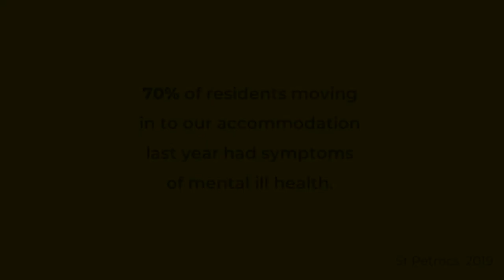Kris Dollimore performs the poem 'Passenger' by C. Mitchell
Musician Kris Dollimore performs the poem 'Passenger' by C. Mitchell.

This is the fourteenth Poem of the Week raising awareness of our campaign to end street homelessness in Cornwall.

Please share and help us spread the message. Let's End Street Homelessness in Cornwall.

Throughout the winter we are sharing a different poem each week read aloud by notable figures. These poems explore the themes that resonate with our campaign.

70% of residents moving in to our accommodation last year had symptoms of mental ill health.